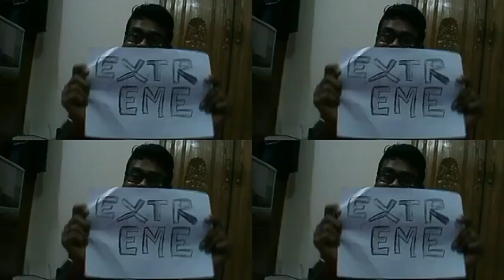Bangla Gaali..(Digu version)